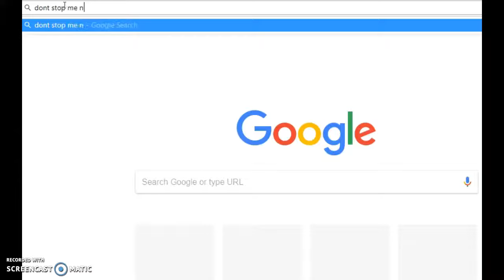Being A Weirdo